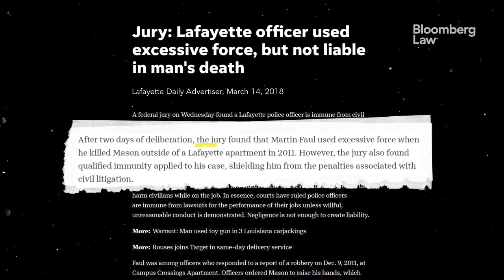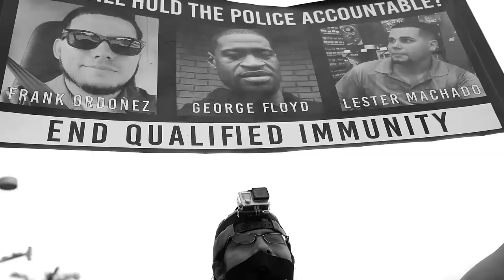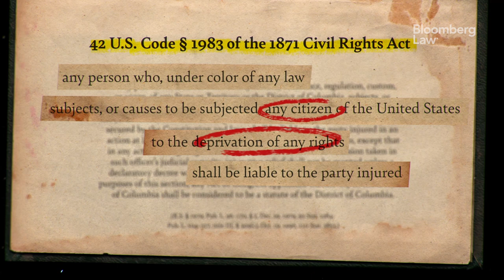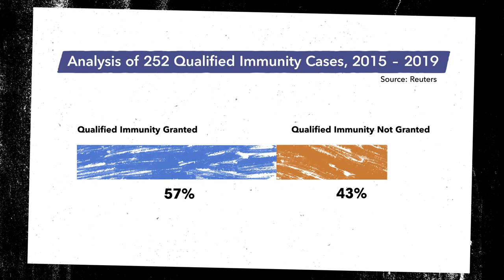Qualified Immunity: Origins of a Police Liability Shield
The U.S. Supreme Court's legal doctrine that shields public officials from liability in civil cases is getting renewed attention during the national debate over police accountability. Qualified immunity was created by the court in the late 1960s—and expanded in the 1980s—to free public officials such as police officers from the fear of frivolous lawsuits for doing their job. It since has morphed into something critics see as a major obstacle to holding police accountable for misconduct. This video, featuring University of Chicago law professor William Baude and Bloomberg Law Supreme Court reporter Kimberly Robinson, explores qualified immunity's roots and examines the push to end it. (Senior Producer: Andrew Satter; Executive Producer: Josh Block)